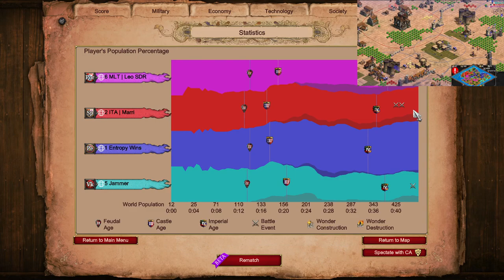Smurferino Nomad vs Spanish and Portuguese